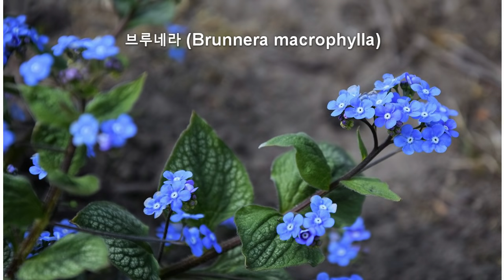월동가능한 이른 봄꽃 20종 / 늦겨울에서 이른봄에 피는 꽃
월동이 가능한 봄꽃들  60여가지중에서
1편으로 늦겨울에서 이른봄에 피는꽃 20가지를 모아보았습니다.

스노우드롭, 노랑 너도 바람꽃 , 하디 시클라멘, 야생화 크로커스,
앵초,  운간초 , 헬레보르(크리스마스 장미),신라 시베라카, 눈의 영광, 큰 크로커스,  수선화, 히야신스, 아네모네 블란다 ,무스카리, 튤립, 금낭화, 모란, 목련 ,  브루네라  입니다.

2편에서 말씀드릴 40여가지의  봄꽃도 기대해주세요.

00:00 월동가능한 이른봄 꽃
00:57  설강화 (스노우드롭)
01:22  노랑너도 바람꽃
01:42   야생화 크로커스
02:23   시클라멘
02:39   앵초
02:59  운간초
03:15  신라 시베리카
03:38  눈의 영광
03:53  자이언트 크로커스
04:04  수선화
04:21 히야신스
04:44 크리스마스 장미(헬레보르)
05:17 튤립
05:52 무스카리
06:24 금낭화
06:58 브루네라
07:37 물망초
08:05 하늘바람꽃
08:43 목련
09:06  모란